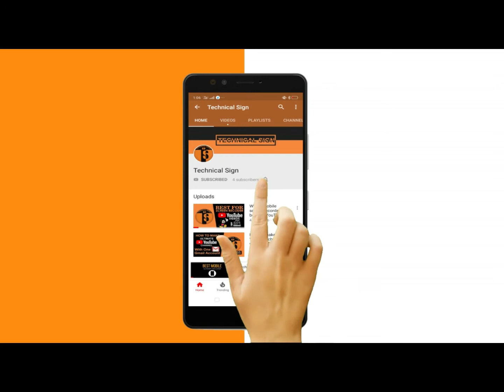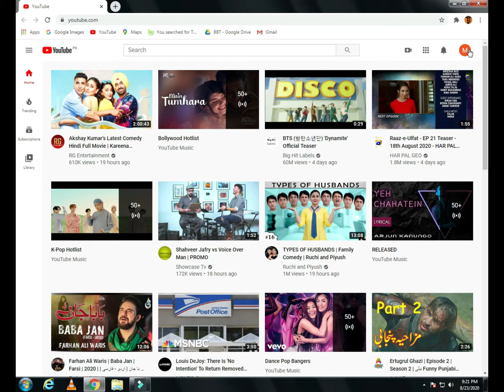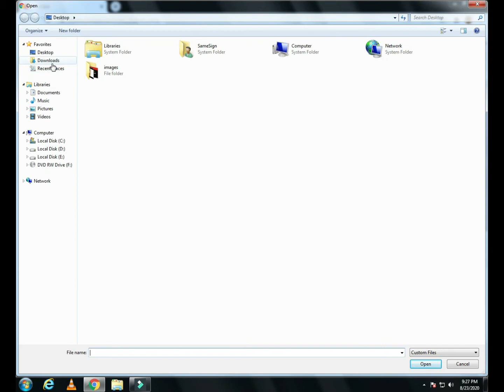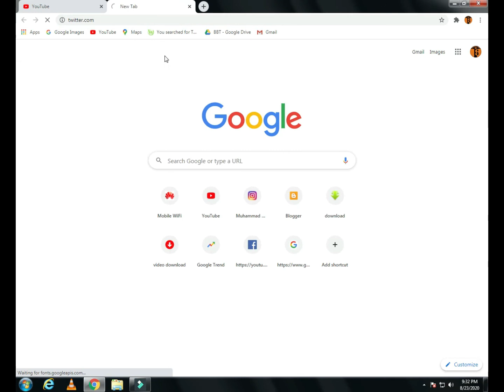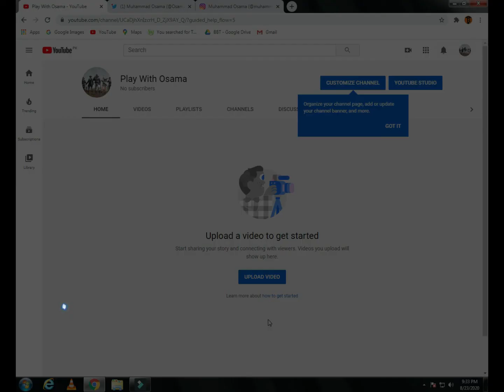how to create youtube channel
Dosto is video may main nay btya hai ke hum log 2022 main youtube channel kaise create kare.